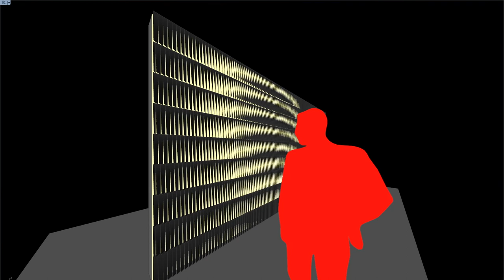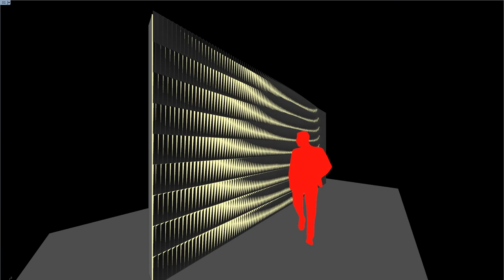LG OLED Space Design 2018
TOUCH-ME-NOT is an interactive light installation that responds to the presence and movement of people by displaying various visual light patterns. It could exist in many different types of scenarios in our life, such as the workspace on a ceiling, at home wall mounted, or public space as a free standing wall or wall mounted (for example gallery, museum, restaurant, etc.)

The inner mechanism system driving the light panels is hidden behind, and the shape of the OLED light panel change showing its flexibility of the material.

Technically, sensors are set up by the arrangement of every single unit, which allows to capture the users’ motions. During the process, this work gives an impression that users draw pictures with lights, throughout using their bodies as tools to shape the wall, enjoy the experience and communicate.

The light installation is transformed by responding to the surrounding people. This project is a spatial installation that includes in itself media, arts, architecture and Interaction design.